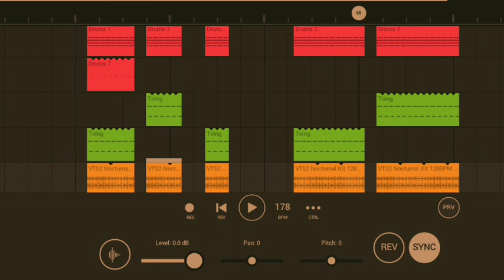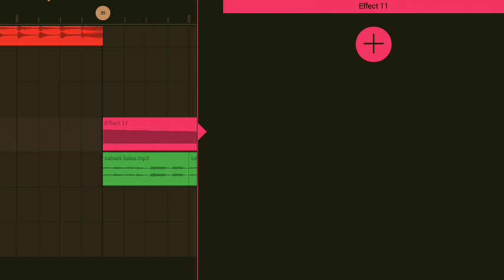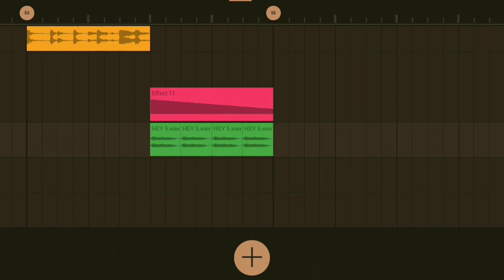no voice tag Dj Song jale 2 Sapana Chaudhary Hariyana Dj Song Dj AK Raja Ke style me dj song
Video Me 6 Step Me Password Laga Hai

FLP PROJECT + NO VOICE TAG DJ SONG
Password JALE12

My New Channel NO VOICE TAG Vala Dj Song